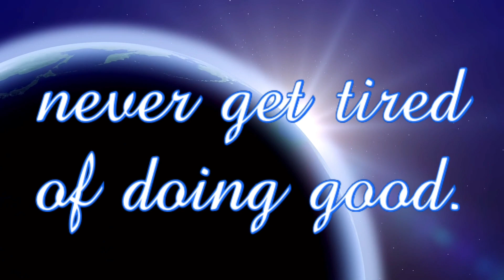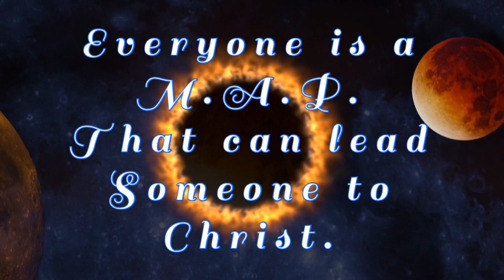2 thes 3_1 (13)